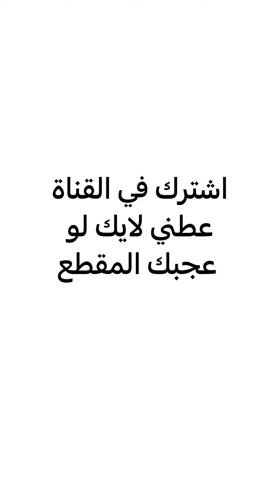Caique parrots 🦜 | ببغاء الكايك